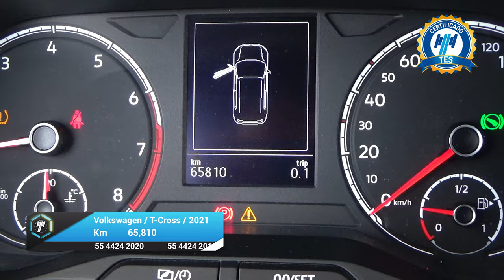Volkswagen / T-Cross / 2021 - 28308